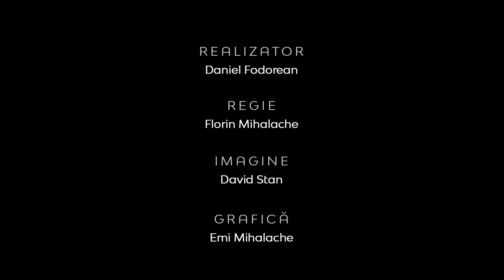O nouă paradigmă asupra comunității în viziunea postmodernismului | Costel Ghioancă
Teologia în Actualitate  | O nouă paradigmă asupra comunității în viziunea postmodernismului |  Costel Ghioancă

CIF: 33686860